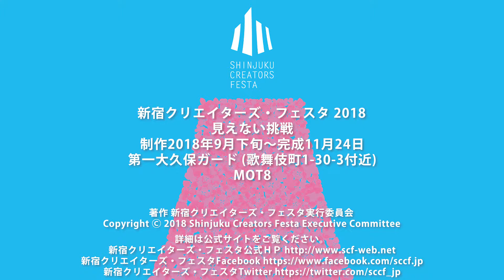見えない挑戦 MOT8 2018-11 / 新宿クリエイターズ・フェスタ 2018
新宿クリエイターズ・フェスタ 公式アカウントに掲載したものと同じ動画です。

見えない挑戦
制作2018年9月下旬～完成11月24日
第一大久保ガード (歌舞伎町1-30-3付近)
MOT8